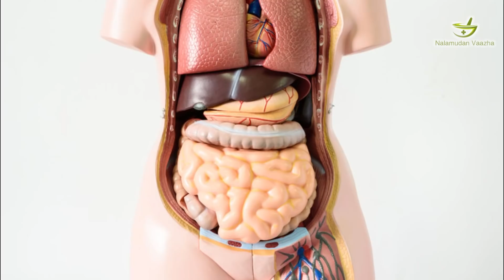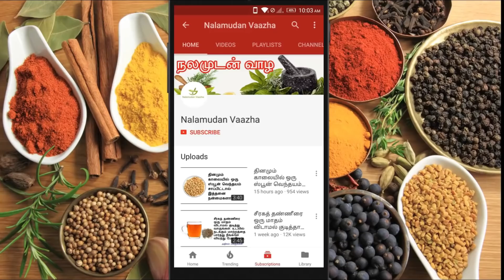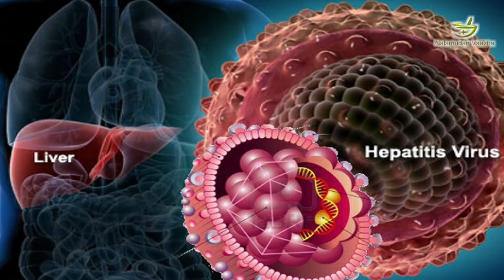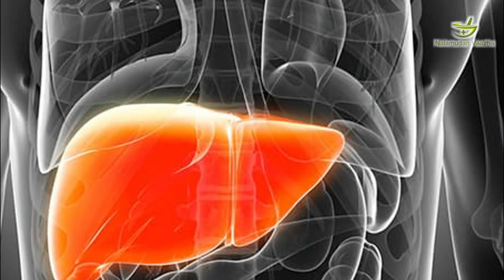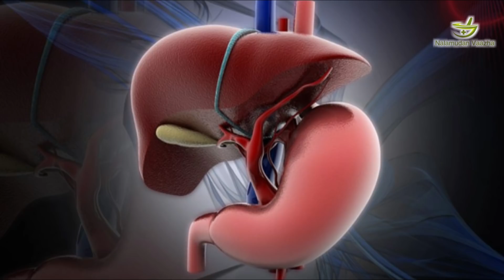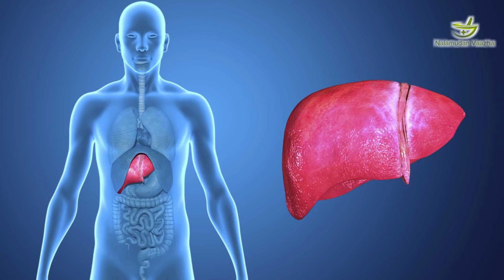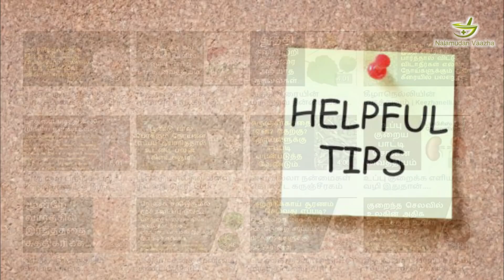கல்லீரல் பாதிப்படைந்ததை காட்டும் அறிகுறிகள் | symptoms of liver problems | Nalamudan Vaazha